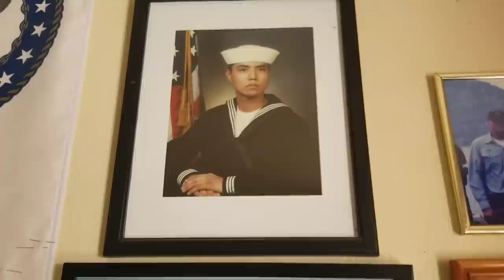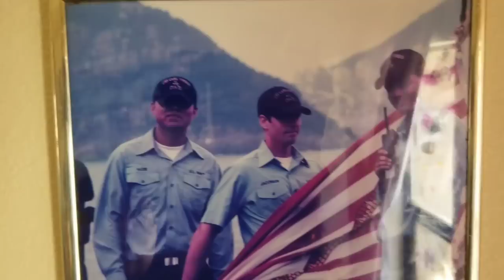Episode 146. blood sausage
In this video, we start to see the progress that MamaBear has been making. We visit my mom and we just get a few things done on the weekend.